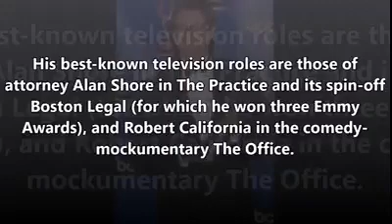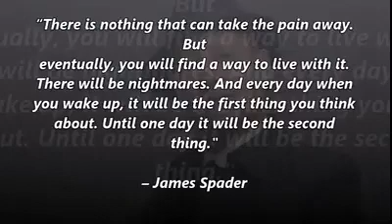BIOGRAPHY OF JAMES SPADER